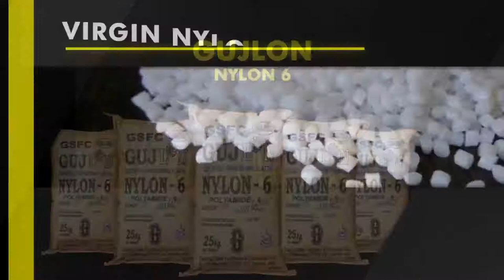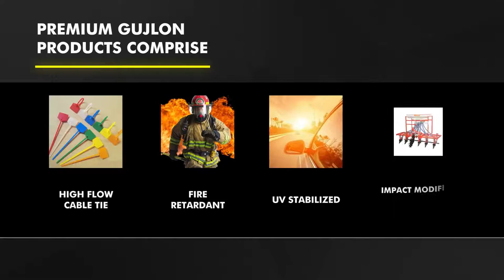Gujlon, Nylon 6 polymer by GSFC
GSFC is the only manufacturer of Nylon 6 polymer in the country with a capacity of 25,500 MTPA. Brand Gujlon is used in a wide variety of products & applications by manufacturers from various sectors